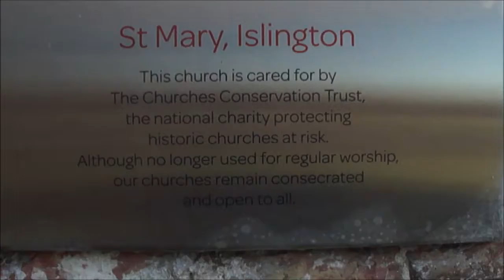The Derelict Church of St. Mary's at Islington, Tilney St. Lawrence, Norfolk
St Mary's Church is a ruined redundant Anglican church in the civil parish of Tilney St Lawrence, Norfolk, England. It is recorded in the National Heritage List for England as a designated Grade II listed building, and is under the care of the Churches Conservation Trust. The ruins stand in an isolated position adjacent to Islington Hall Farm, immediately to the south of the A47 road between King's Lynn and Wisbech. The romantic buttressed and battlemented tower retains two bells, and within the chancel are fine monuments to the Bagges family. Parts of the church are now ruined although the tower and chancel still have a roof. The oldest fabric in the ruin dates from the late 13th century, and is found in the nave, the chancel, and the transepts. The tower was added when the church was remodelled in the 15th century. Although it is now a ruin, the church was still intact in 1883. The chancel was closed by the building of a west wall in 1972.

Filmed on my Sony Cybershot DSC-H55 digital camera on 30th March 2016.